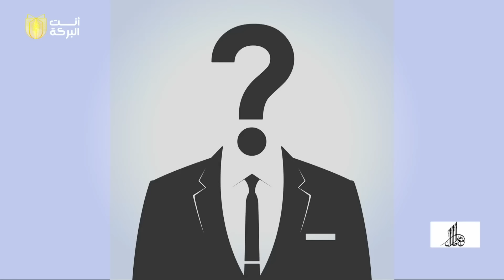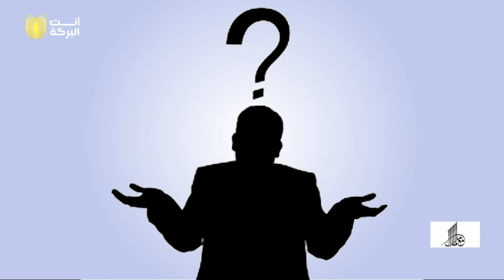‏كومةُ سنواتٍ صِعاب أضاعَتْها سبعُ حكوماتٍ عِجاف | مع ملا طلال